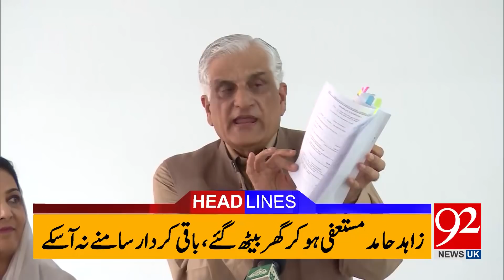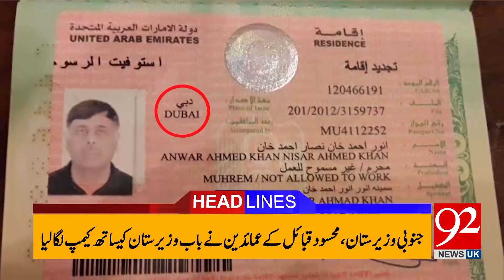92 News UK Headlines 09:00 AM - 24 January 2018 - 92NewsHDPlus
92 News UK Headlines 09:00 AM - 24 January 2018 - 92NewsHDPlus